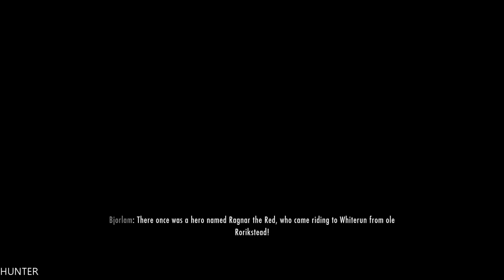The Elder Scrolls V: Skyrim Special Edition PART 11 PLAYSTATION 4 (1080p60FPS)